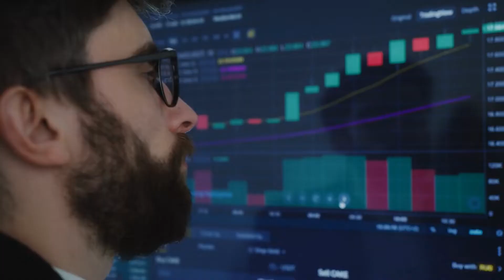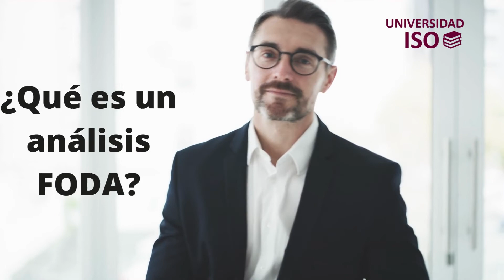🎯 ¿Qué es y como hacer el análisis DOFA o FODA? y utilizarlo en la planeación estratégica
Te explico en que consiste el análisis DAFO o FODA, para que lo consideres en tu planeación estratégica de tu empresa u organización

📺 ⏰ Marca temporal ⏰ 📺
00:00 ¿Que es un análisis FODA | DOFA?
00:17 Ventajas del análisis FODA | DOFA
00:27 ¿Cómo hacer una matriz CAME?
00:54 ¿Qué es un análisis FODA para tu empresa? (de que se compone)
01:13 ¿Que es una fortaleza en el análisis DOFA o matriz FODA?
01:48 ¿Qué es una oportunidad en el análisis FODA o matriz DOFA?
02:04 ¿Que es una debilidad en el análisis DOFA o matriz FODA?
02:32 ¿Que es una amenaza en el análisis DOFA o matriz FODA?

✅ Invitame un cafe 😉 para seguir compartiendo conocimiento con la comunidad LATAM

📧 📚 📈💯 📧 Cursos presenciales, online, (personales o para compañias) asesorías, consultorías, conferencias, escribe un correo electrónico o visita mi pagina web:  ⬇⬇⬇⬇

🚀 SUSCRIBETE gratis para aprovechar toda la ayuda que la Universidad ISO tiene para ti y disfruta aprendiendo de los sistemas de gestión bajo las normas ISO y estándares de responsabilidad social! ⬇⬇⬇⬇

▶ Recuerda que busco compartir el conocimiento de ⬇⬇⬇⬇:
→ Norma ISO 9001:2015 Sistema de Gestión de Calidad
→ Norma ISO 14001:2015 Sistemas de Gestión de Ambiental
→ Norma ISO 45001:2018 Sistemas de Gestión de Seguridad y Salud en el Trabajo
→ Norma ISO 22000:2018 Sistemas de Gestión de Inocuidad Alimentaria